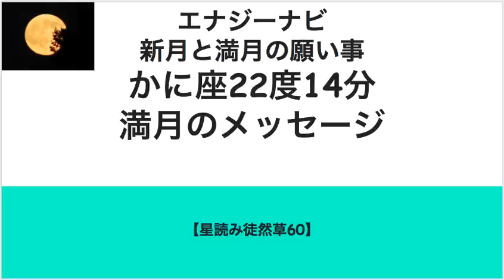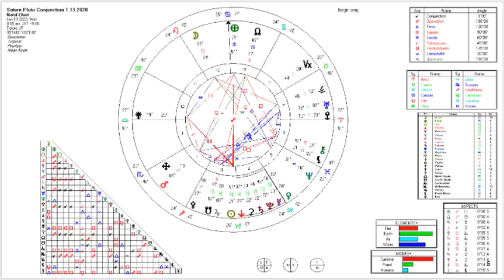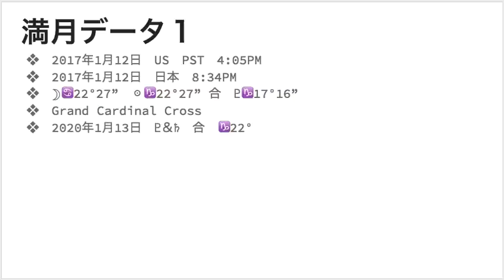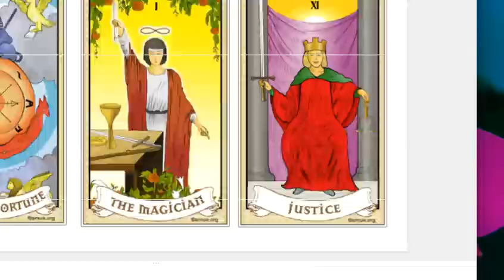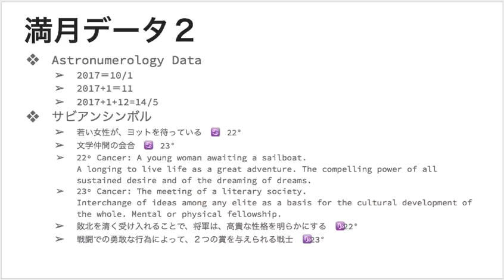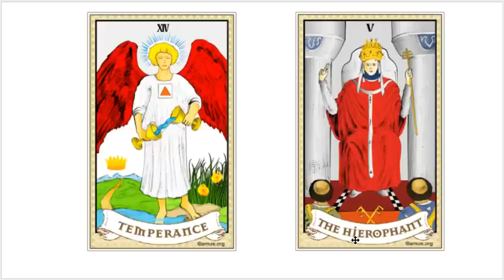新月と満月の願い事 かに22度27分 新月のメッセージ【星読み徒然草60】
エネルギーナビゲーター大旗ハルミがお贈りする【星読み徒然草60】新月と満月の願い事　かに座22度27分、満月のメッセージ

動画の初めにかに座22度14分といっていますが、22度27分の間違えです。訂正させていただきます。

もうすぐ冥王星に太陽が重なります。年に一度のイベント。
そして8日に水星が逆行から順行に戻ります。
太陽は天王星ともスクエアをとってから12日にはかに座22度の満月を迎えます。
太陽はやぎ座22度。Japan Projects 2016で進化占星術入門セミナーを受講した方はピンとくるでしょう。
このやぎ座22度は、2020年１月に冥王星と土星がぴったり重なって新しいサイクルをスタートするところです。
ですからこの3年後の大きなサイクルの始まりに向けて、今この満月でしっかりリリースしていくこと、そして新しい種をまくことがどれだけパワフルかということがわかるでしょう。
この満月は抑圧してきた感情を思いっきりリリースできる超パワフルなカーディナルグランドクロスができています。
2017年はこれからまっさらな新しい9年間のサイクルのスタートですが、はじめはもうすこし2016年の課題を見つめていくときです。
グレゴリオ暦では新年は固定されていますが、
これは太陽歴として人間が設定した暦です。
旧暦では月のリズムで時を読むので、新年のタイミングは常に変化していきます。
今年の旧暦の元旦は1月28日。
それまでに2016年の課題＝浄化をしっかりすませるように
宇宙からもたくさんのサポートのエネルギーが注がれています。
是非このエネルギーを最大限活かしていきましょう。

鑑定依頼は、星読み徒然草のFB（ページ下記リンク）からメッセージでお願いします。折り返しGmailよりご案内を差しあげます。